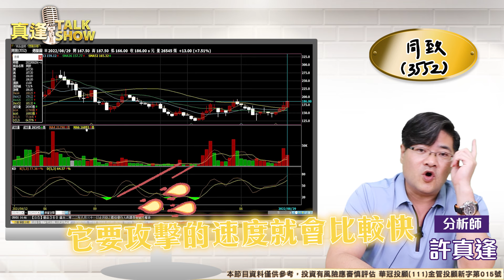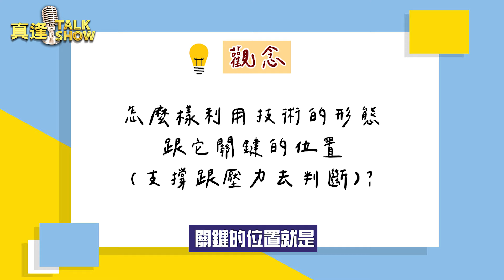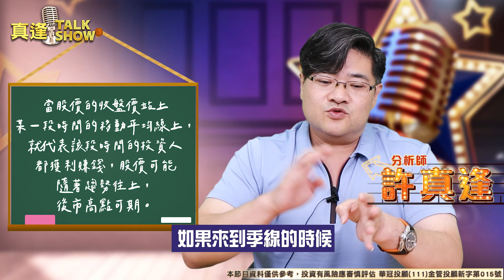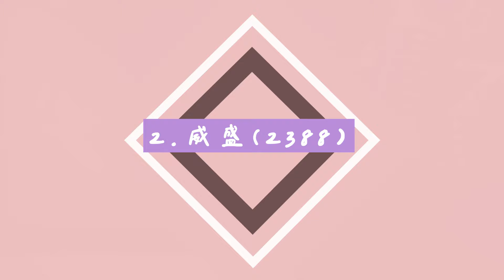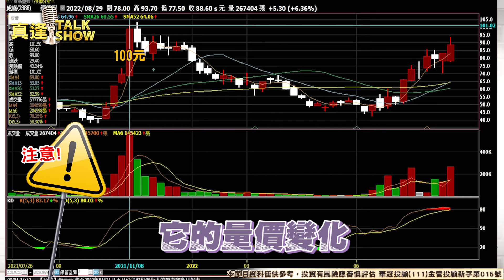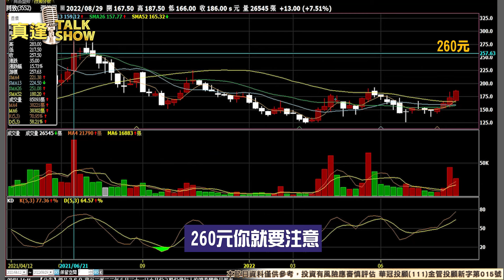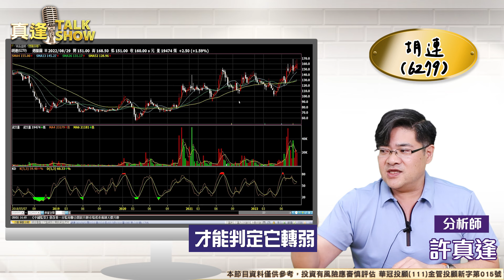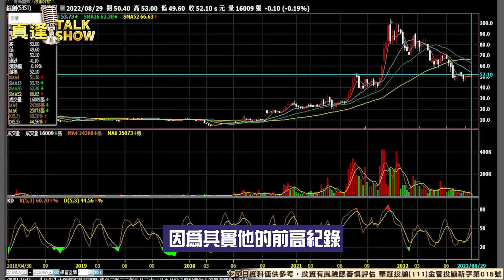智慧車電優質股 分享以中長線的角度 強弱的關鍵價位 | 智慧車電EP2 | 財經TALK SHOW 27 | 許真逢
在智慧車電的產業中
特別摘錄九檔標的
跟大家分享如何擇定進出場時機與操作策略